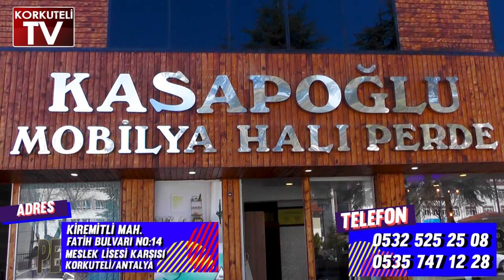ARTIK CUMARTESİLERİ ÜRETİCİ PAZARI GÜNÜ